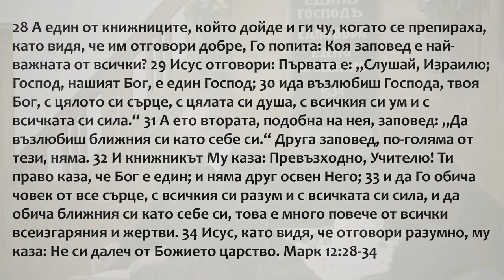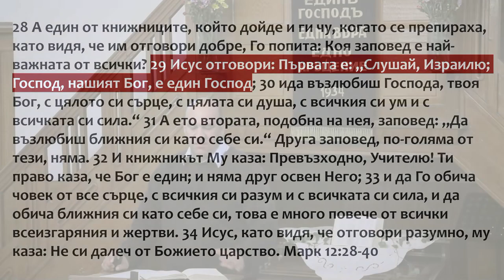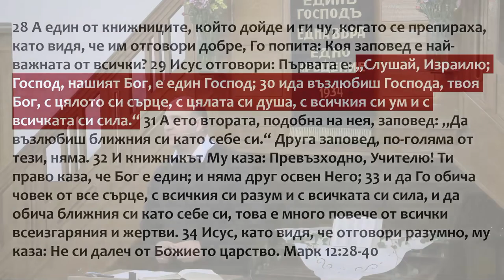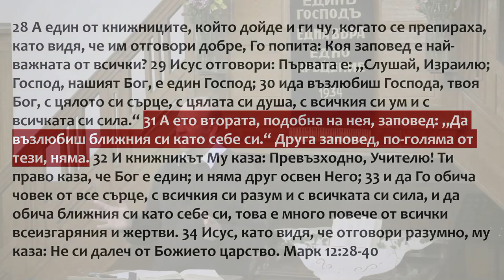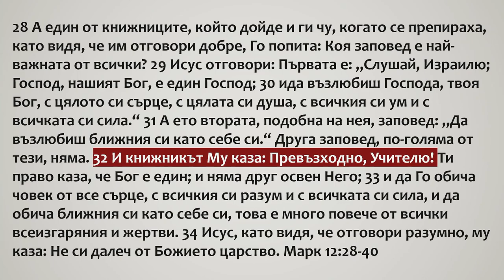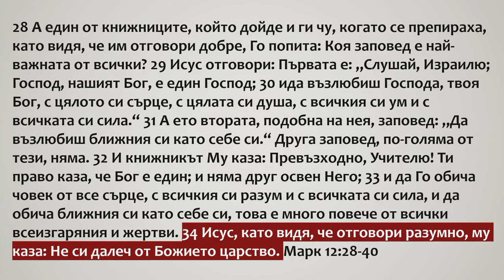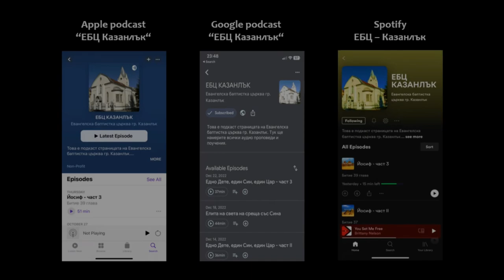Не си далеч от Божието царство